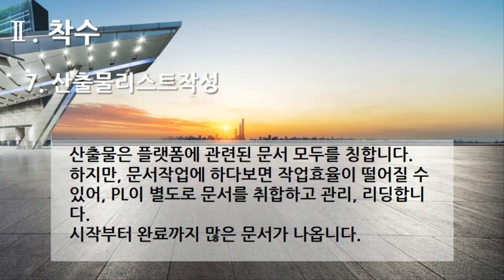[편집] 3부. 플랫폼 개발구축(Build Platform Development) - 착수(BaseLine) 7. 산출물 리스트작성